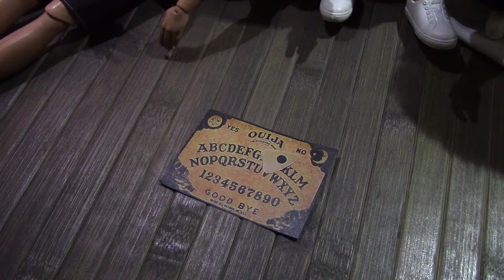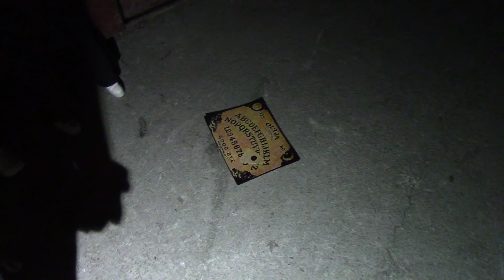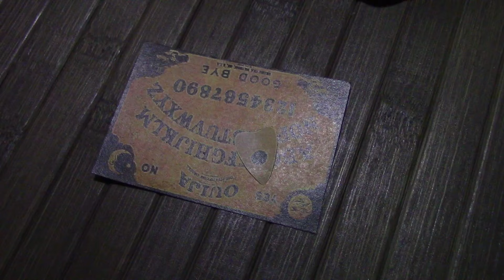Una Casa Per Sei - L'Hotel Abbandonato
Sam e Shawn coinvolgono Liam Cece Michelle e Luke nell'esplorazione di un luogo abbandonato.